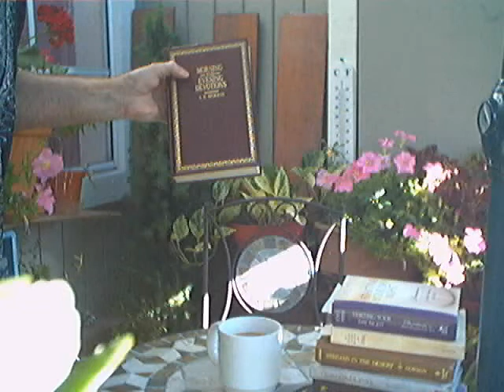Evotional: "First or Last?" -Spurgeon- (July 18)